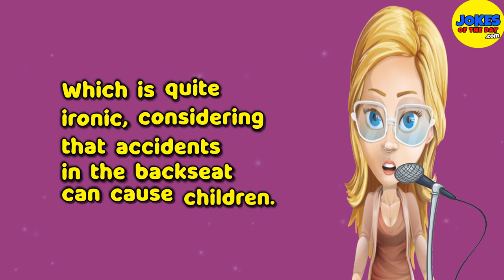Funny Jokes: The pastor is invited for dinner, and is shocked by the little girls telling of grace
🤣 Funny jokes that'll make you laugh out loud! 🤣

~~ Joke 1 ~~
A church pastor is invited to dinner at the house of a parishioner.

The pastor sits at the table with the family.

The mom requests her daughter, age six, say grace before the meal.

She sits in silence.

“It’s okay, dear,” the mother calms her. “You can do it. Just repeat what you heard daddy say before breakfast this morning.”

The little girl folds her hands, bows her head, and says in a loud voice,

“Oh good lord, why did you invite the pastor over for dinner tonight?”

~~ Joke 2 ~~

Children left alone in the backseat can cause accidents.

Which is quite ironic, considering that accidents in the backseat can cause children.

🌟  LIKE it if you LOL'd!  🌟